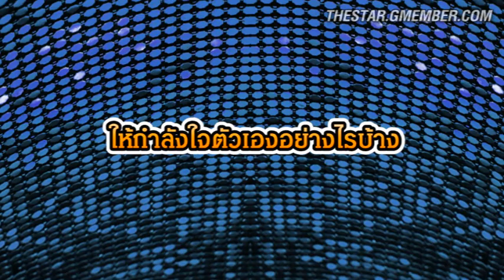The star 9 แบมบี้ จะรักหรือจะร้าย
ติดตามรายละเอียดเพิ่มเติมได้ที่